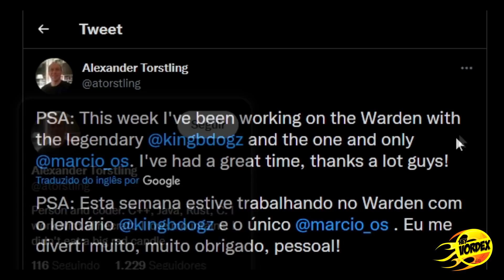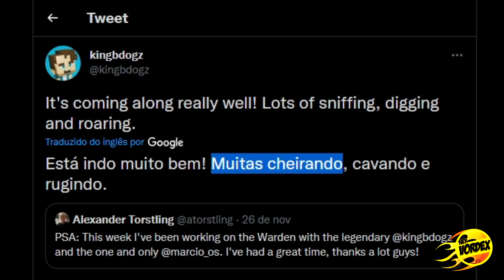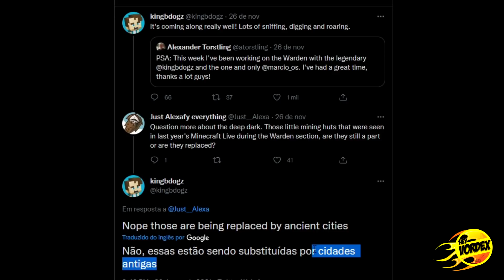MINECRAFT 1.19 - A SALA DE TESOUROS DO MOB WARDEN FOI REMOVIDA DA ATUALIZAÇÃO!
Hey, pessoal!

Neste vídeo vocês vão conferir algumas informações sobre a sala de tesouros do mob Warden referente a deep dark cave. As novidades relacionadas vão chegar na atualização 1.19 a The Wild Update.